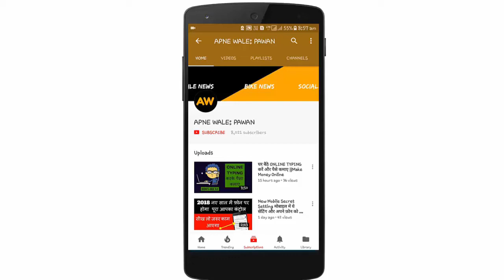Bajaj Pulsar 400cc First Look,Images,Review,Price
Bajaj Pulsar 400cc First Look AND SOME Images.